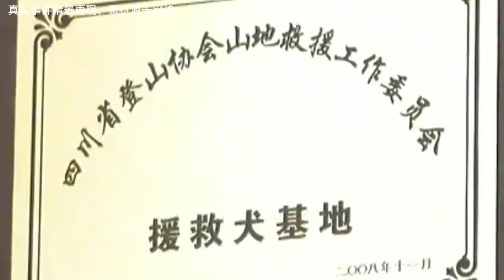四川男子捡到流浪黑狗，越养越不对劲，真实身份让人大吃一惊！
四川男子意外捡到黑狗，原以为是流浪狗，不料它的身份让人吓一跳

欢迎来到动物视界，一个神奇的世界，让我们一同探寻地球上那些未知而充满奇迹的生物。

这里将为您呈现人与动物之间的奇妙故事，让您更深入地了解与这些生灵相伴的精彩瞬间。

我们坚信生态平衡的重要性，因此我们积极倡导保护生态平衡，尊重生命权，共同守护这个美丽的地球家园，使其世代传承。
每天，我们会不断更新令人惊叹的视频，带您领略大自然的神奇之处。

最重要的是，我们郑重声明，本频道所有内容均为原创授权，绝无抄袭或侵犯他人创作权之行为。如有与他人内容雷同，纯属巧合。我们尊重每一位创作者，保护知识产权，希望能够与您一同构建一个尊重、分享、创新的社群。感谢您的支持，让我们共同走进这个神奇的动物世界，探寻它的奥秘与美丽!

We solemnly declare that all content on this channel is original and authorized, and there is no plagiarism or infringement of other people's creative rights. Any similarity with others' content is purely coincidental.